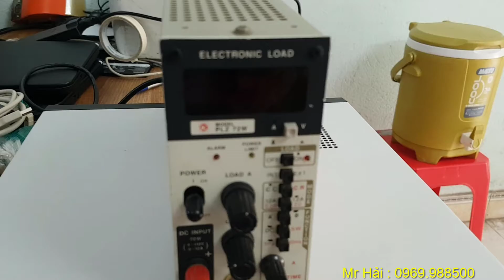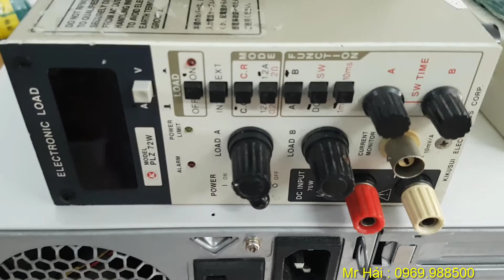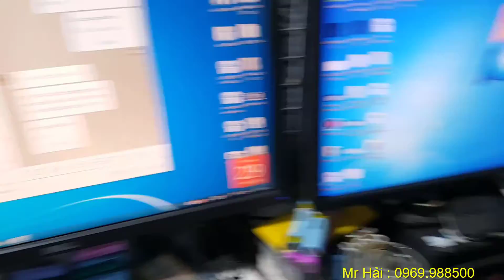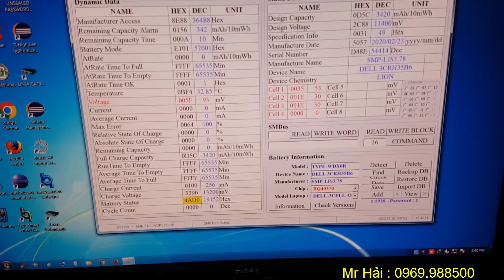Thiết bị & bộ Tool Reset phần mềm mở khóa pin Laptop| Nhận đào tạo nghề 0969.988500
Video này tôi sẽ giới thiệu đầy đủ các trang thiết bị máy móc cần thiết để Reset chạy phần mềm mở khóa cho pin Laptop.
Quý vị nào muốn học nghề thì LH số ZL:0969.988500 nhé